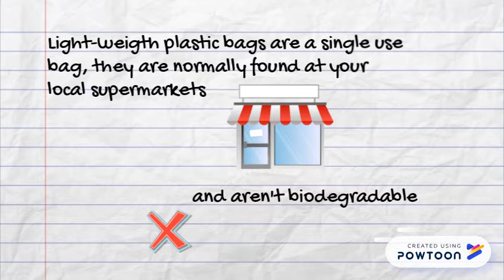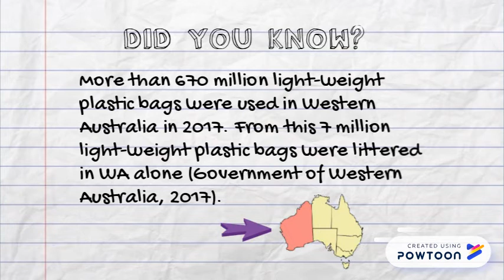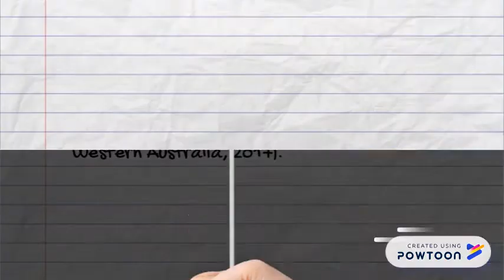Light-weight vs Heavy-duty plastic bags